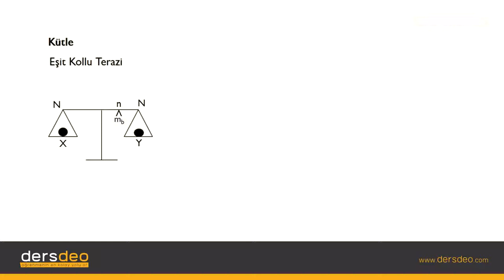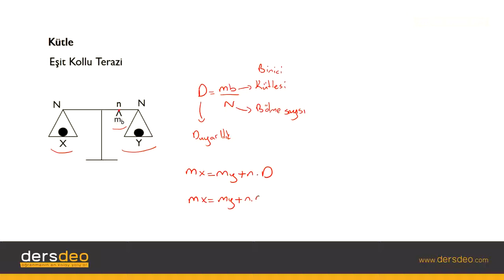Fizik, Fizik, TYT, Eşit Kollu Terazi #04